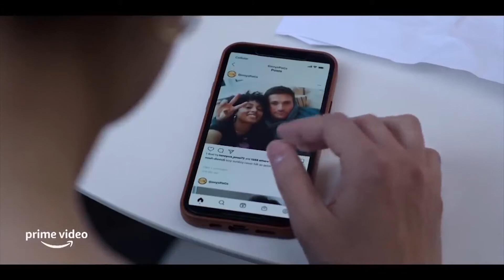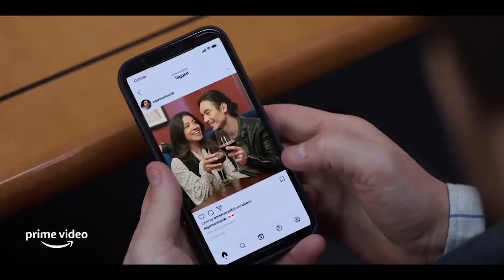I Want You Back Trailer (2022) | Movie Trailer Clips | Isabel May, Scott Eastwood, Jenny Slate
Synopsis: Newly dumped thirty-somethings Peter and Emma team up to sabotage their exes' new relationships and win them back for good.

Director: Jason Orley
Writers: Isaac Aptaker, Elizabeth Berger
Starring: Isabel May, Scott Eastwood, Jenny Slate, Gina Rodriguez

and share your comments with us.